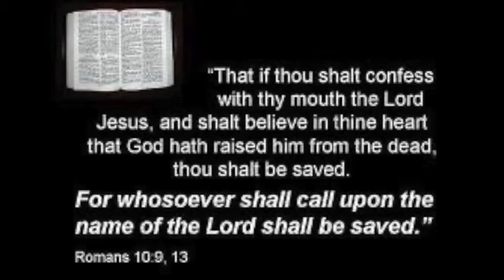James 5:15-20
Praying one for another.